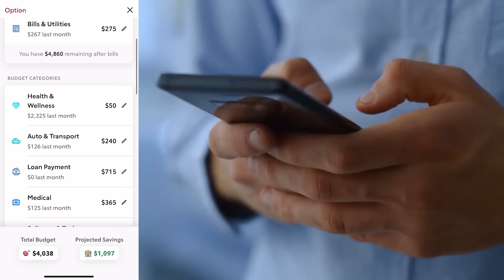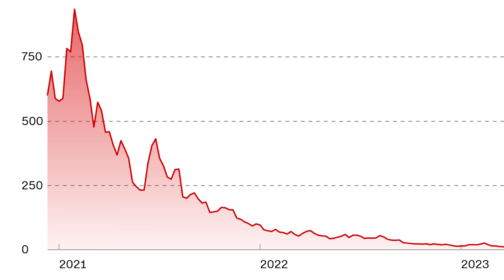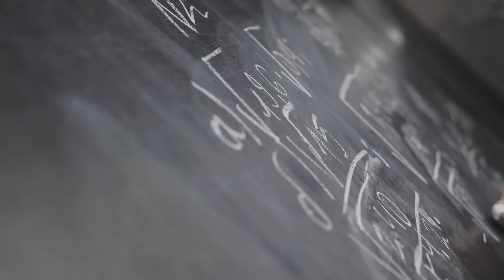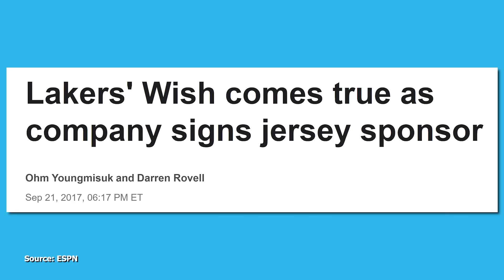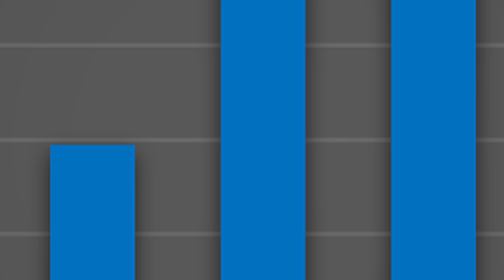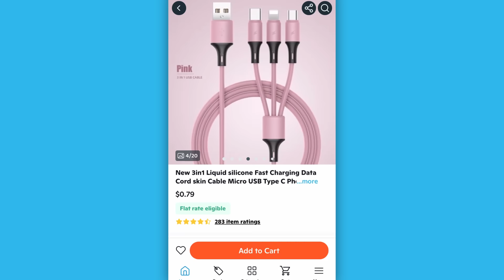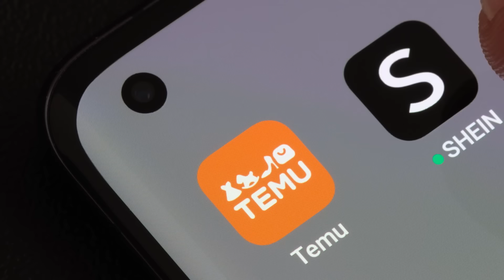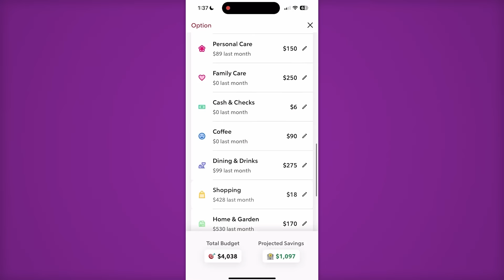The Decline of Wish...What Happened?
Episode Description: In just three years, Wish has lost over 99% of its value. This video attempts to explain how it grew so large and why everything went so bad.